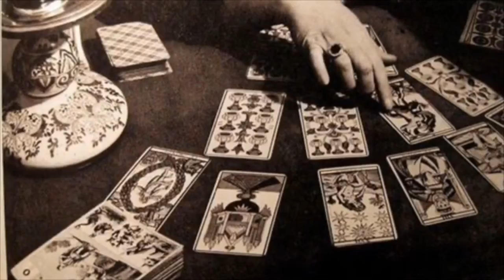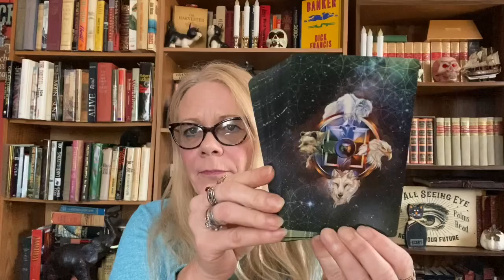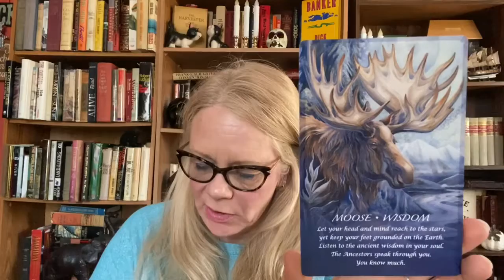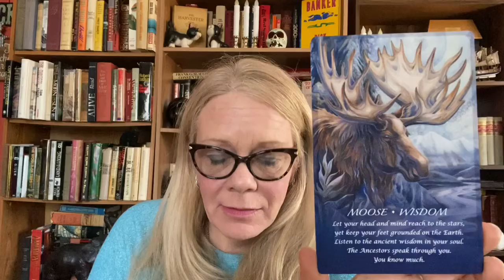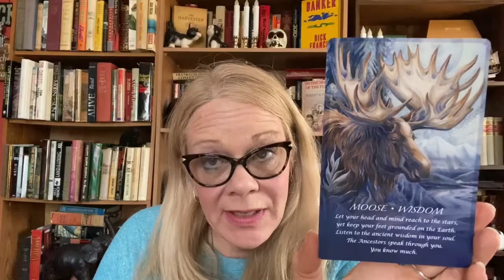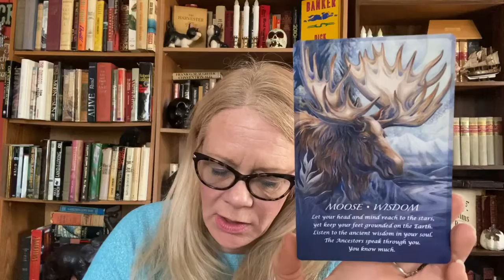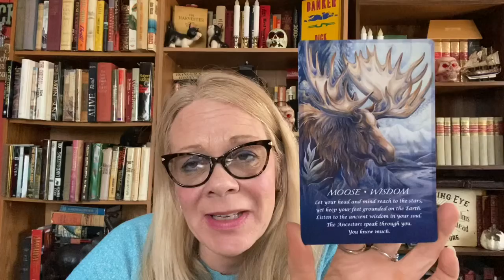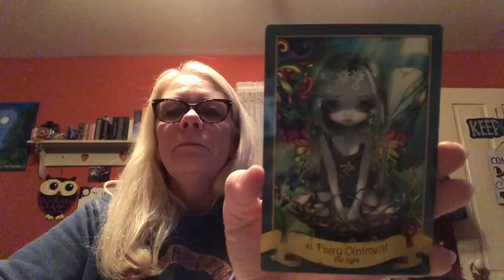Daily Tarot Reading March 8, 2020